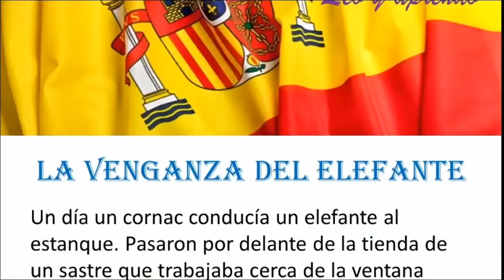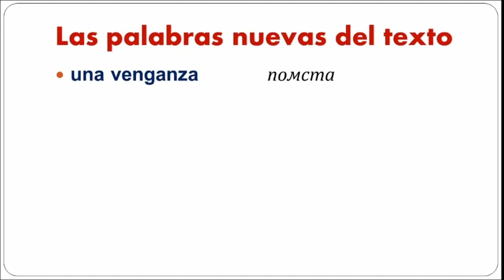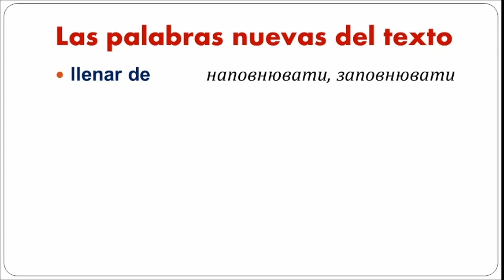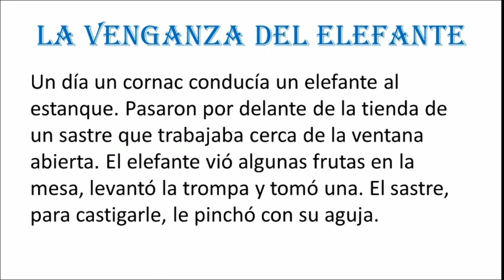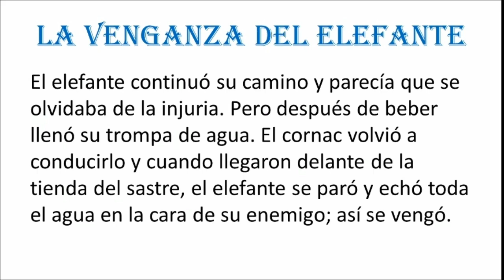Historias para aprender español // Leo y aprendo #27 // Learn Spanish while reading short stories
Hoy tenemos una nueva historia sobre el elefante.

Inscríbete en un club de políglotas "Club kota Zeusa" en Facebook